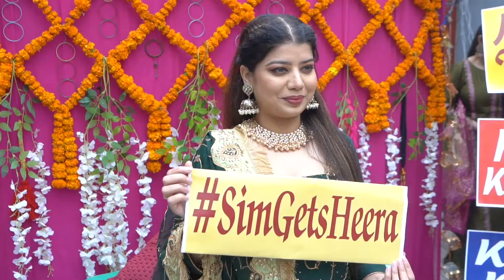Simran + Gur Iqbal | Daas Media Works | 2022 | Same Day edit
Simranjit + Gur Iqbal . wedding Highlight . Same Day edit.